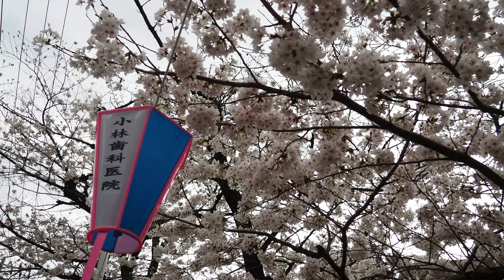cherry blossom japan